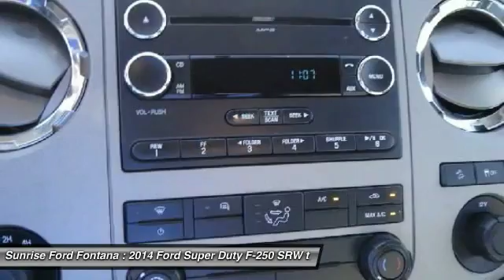2014 Ford Super Duty F-250 SRW Fontana, Chino, Norco, Moreno Valley, San Bernardino, CA V49314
2014 Ford Super Duty F-250 SRW PK

16005 VALLEY BLVD.

SUNRISE FORD FONTANA: PROUDLY SERVING FONTANA, CHINO, NORCO, MORENO VALLEY, SAN BERNARDINO, AND SURROUNDING SOUTHERN CALIFORNIA LOCATIONS. THIS WHITE/GRAY 2014 Ford SUPER DUTY F-250 SRW IS EQUIPPED WITH A ENGINE: 6.7L 4 VALVE POWER STROKE DIESEL V8 (B20) , AUTOMATIC TRANSMISSION, AND RECEIVES AN ESTIMATED . CONTACT SUNRISE FORD FONTANA AT TO SCHEDULE A TEST DRIVE AND TAKE THIS 2014 Ford SUPER DUTY F-250 SRW HOME TODAY, OR VISIT OUR SHOWROOM CONVENIENTLY LOCATED AT 16005 VALLEY BLVD. FONTANA, CA 92335. FONTANA, CA  CHINO, CA  NORCO, CA  MORENO VALLEY, CA  SAN BERNARDINO, CA 2014 Ford SUPER DUTY F-250 SRW PK Stock #: V49314 | VIN: 1FT7W2BT7EEA79175 | 2014 Ford SUPER DUTY F-250 SRW PK Sunrise Ford Fontana